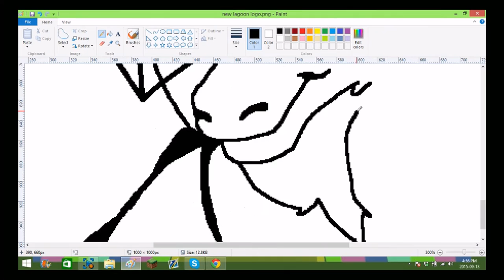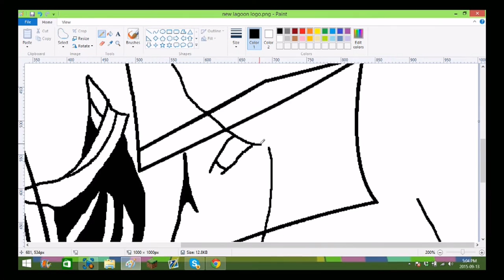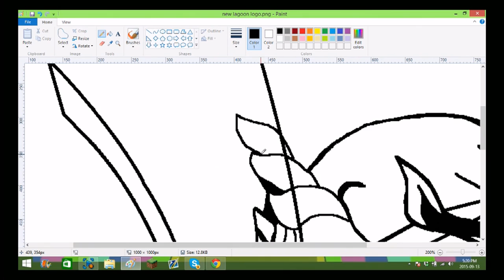Honja Artists: Lagoon Logo Speedart | Apomix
Hey guys this is the new owner of Honja, apomix. Hopefully everything will stay the same. Im probably going to recruit another leader to help me out when im not able to lead. Im going to push our artists to come out with as many speedarts as they can so i can pump out videos as much as possible. I hope you all enjoyed this sick speedart done by myself, and ill see you all later.
-apomix